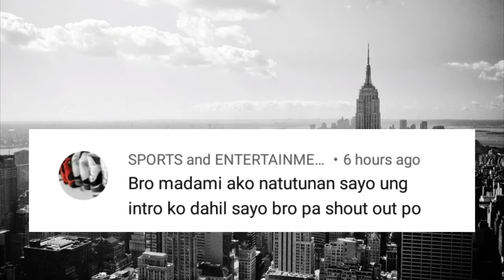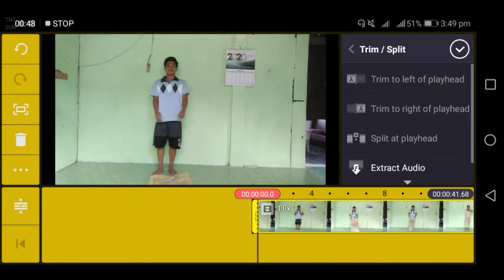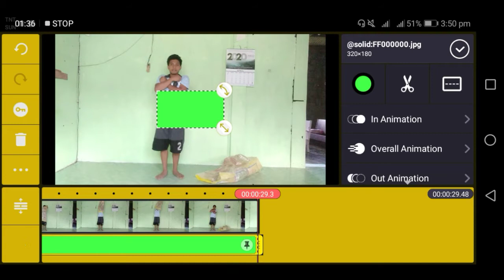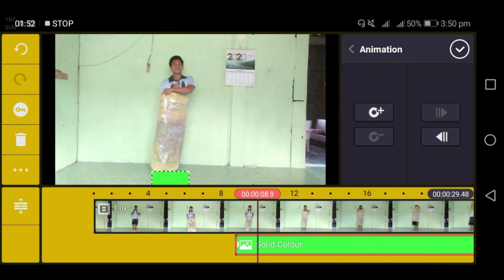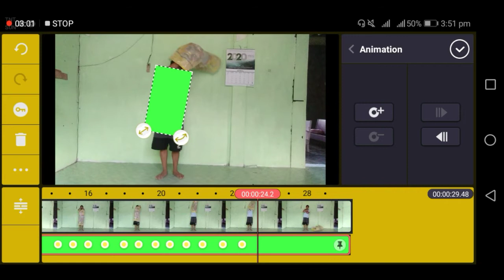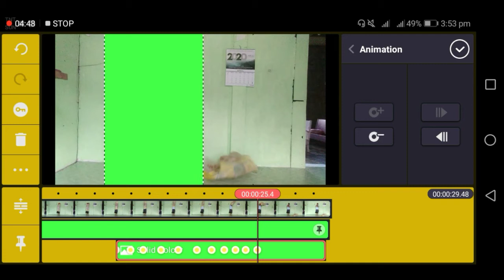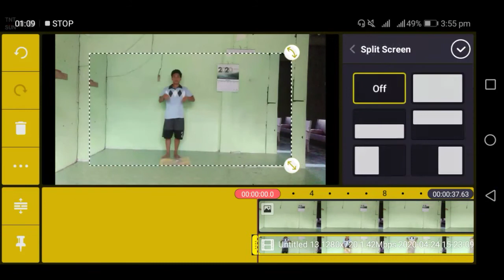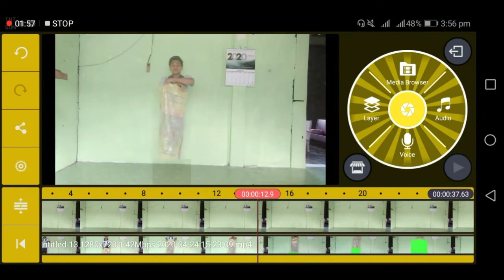Disappear Inside The Sack (TUTORIAL)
➡️Kinemaster Gold
➡️More Video Effect
➡️Tutorial